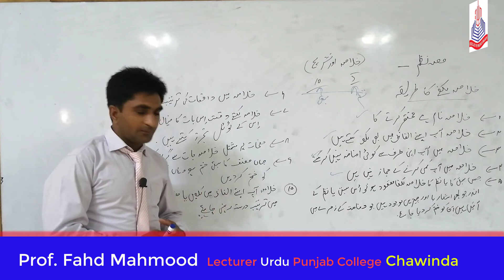Urdu XI Poetry and Pores Lecture#1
Professor Fahd Mehmood